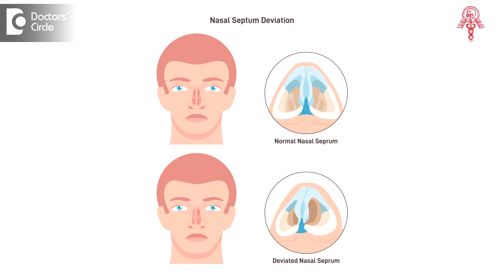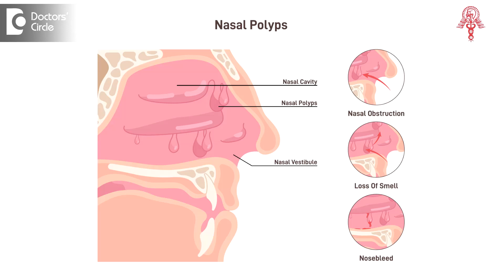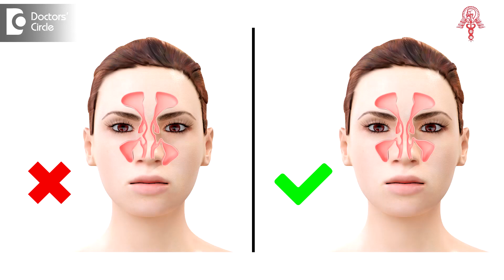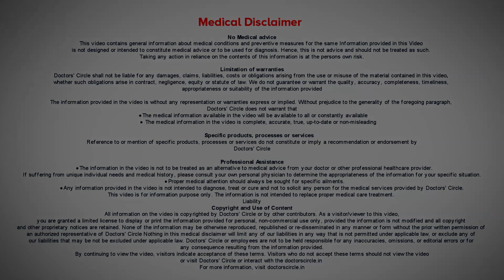Top 8 CAUSES of NOSE BLOCK, Nasal Clogging or Nasal Obstruction-Dr. Harihara Murthy |Doctors' Circle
Dr. Harihara Murthy, MS ,MBBS | Phone 📞 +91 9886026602 (Online & in-person appointment can be booked online or by call) | Registration No: 24516 Karnataka Medical Council, 1985
Consultant ENT Surgeon | Murthy Health and Research Center, Bangalore, India
Nasal obstruction can be there for multiple reasons one of the most common reasons for most block is deviation of the nasal septum. The middle wall of the nose can be bent to one or the other side because of excessive bone growth as a result of which you can have deviated septum causing obstruction. Apart from that injuries to the nose can also cause the same deviations and can cause obstruction increase in size of the tissues in the nose we have rolls of tissue called turbinates on either side of the nasal cavity on the outer wall which can sometimes become very large ballooned out as a result of which they can cause obstruction and you can have nasal blockage. Apart from that you can have polyps which growth in the sometimes there is a breach in the roof of the skull and you have meningiomas which are extensions from the brain coming into the nasal cavity causing obstructions. The most common in children between two and four years of age or even afterwards here going into adulthood sometimes is adenoid hypertrophies. Adenoids which are like the tonsils situated in the back of the nose these adenoids can increase in size and cause obstruction which invariably comes down after four years of age and sometimes in rare situations can continue into adulthood. So there are multiple reasons why you can have obstructions in the nose. Invariably a bad cold can cause a nasal obstruction because the tissues swell up like any other part of the body when there's an infection there's a swelling up of tissues. So you can have a swelling of tissues causing. You know this is distinct from abnormal situations a cold is usually self-limiting. If you take medicines in a week it will go . If you don't take medicines in seven days if you go. So it depends on how much you want to suffer. If you take medicines your symptoms are going to be taken care of and it will settle down. We don't have the luxury of taking off from work or reducing our work through the week. So we have to take medicines to make sure we tide over the period of the infection. So medicines will relieve this problem but then the formal conditions that I mentioned like deviation of septum polyps etc. They have to be treated only surgically. The infections can be eminently treated with medication make sure you've met your physician and got the right diagnosis made so that you get the right treatment and you are relieved of the problem. It's difficult to live life with a blocked nose. You can't breathe in the day you can't breathe in the night your sleep will get disturbed. So make sure the right diagnosis is made and then you can get the treatment for it.

Causes of nasal blockage | Causes of nasal congestion  | What happens when you have nasal congestion | How to get rid of nose inflammation | My nasal passage is always blocked | Why my nose is always blocked | How to solve the problem of nose block | 1 nose always blocked | What causes blocked nose at night | What causes nose congestion | Symptoms of nose block